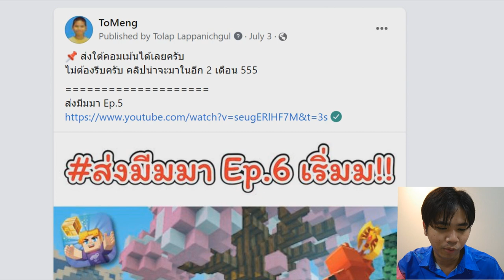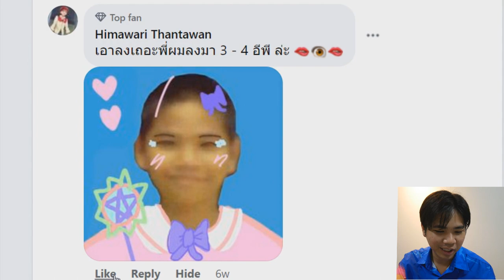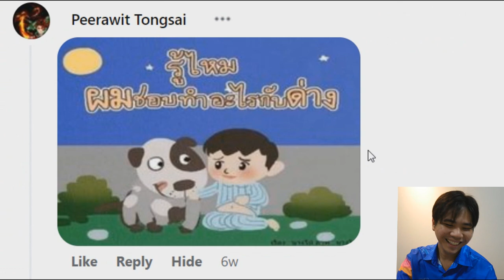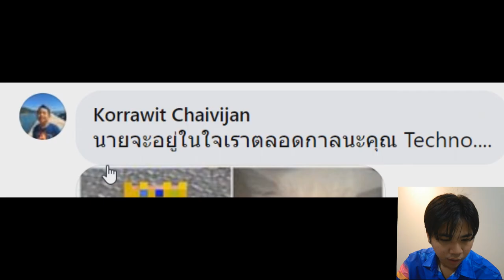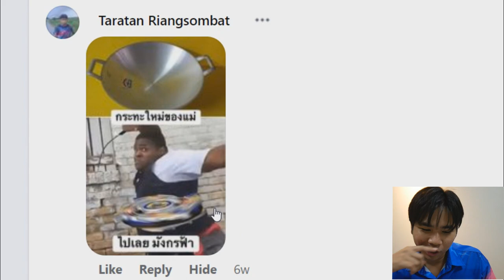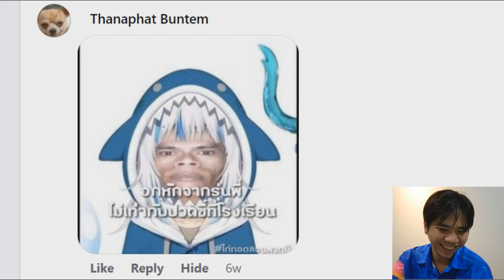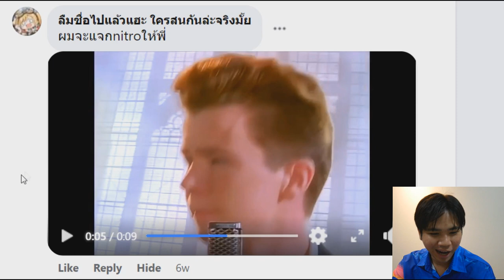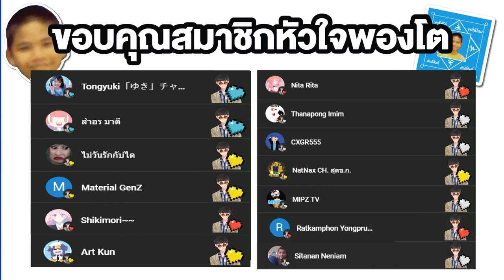มีมไม่ขำโดนเซ็ทหย่อ!! | ส่งมีมมา Ep.6